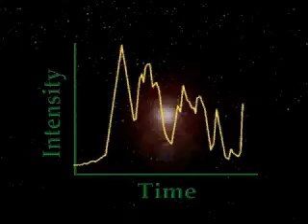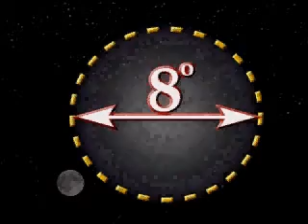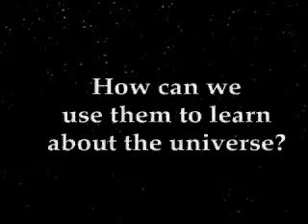SWIFT Detects Naked-Eye Explosion Halfway Across Universe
This video is about the SWIFT Mission and Gamma Ray Burst. It's a little old as the SWIFT spacecraft was launched back in November of 2004, however the information about gamma ray burst is still good.
To find out about the recent naked-eye explosion detected, including images, visit us